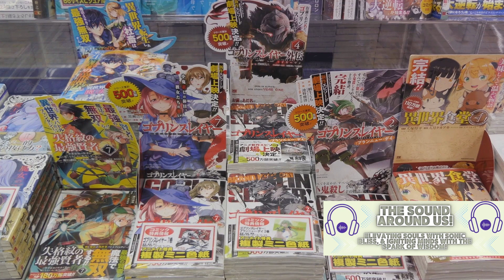Unveiling the Secrets of Dracule Mihawk: One Piece Character | The World's Greatest Swordsman!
Description:
🔍 Dive deep into the enigmatic world of Dracule Mihawk with our comprehensive One Piece character analysis! 🗡️ From his mysterious past to his unparalleled swordsmanship, we'll unravel the layers that make Mihawk the World's Greatest Swordsman. Join us on this epic journey through the Grand Line as we explore his connections, skills, and the impact he's had on the One Piece narrative.

🌊 What are Mihawk's motivations? 🤔 How did he become the wielder of the infamous Black Blade, Yoru? 🖤 Let's discuss his encounters with other powerful characters like Shanks and Zoro, and speculate on his role in the future of the series. Whether you're a seasoned One Piece fan or a newcomer to the Grand Line, this analysis will provide fresh insights into the man behind the title.

🎬 Don't miss out on the ultimate breakdown of Dracule Mihawk's character! 🌟